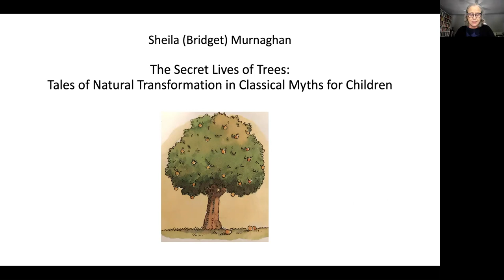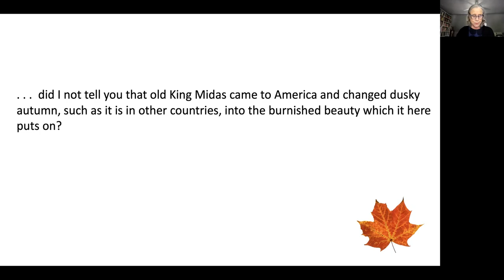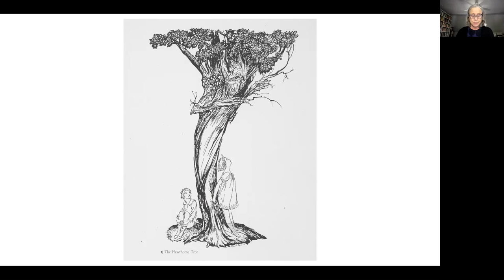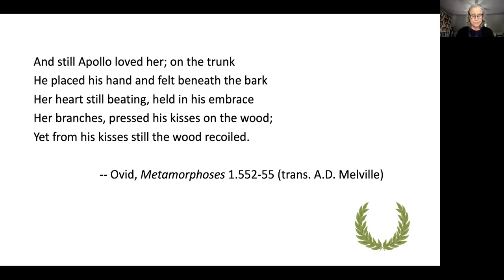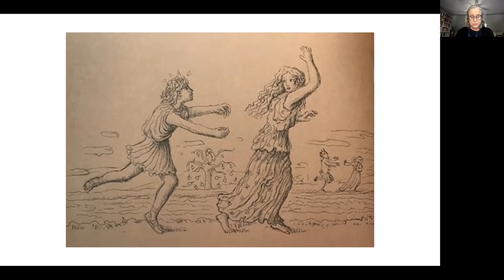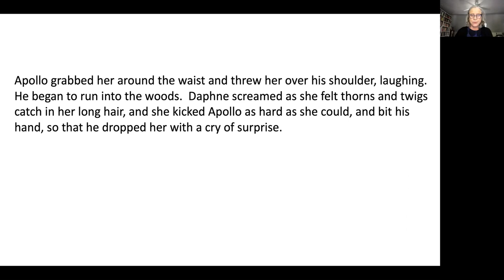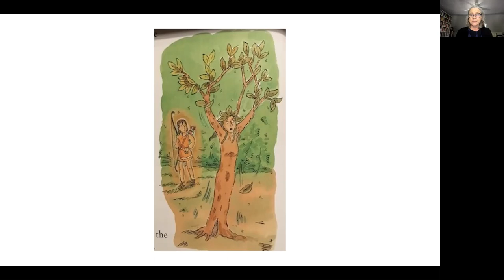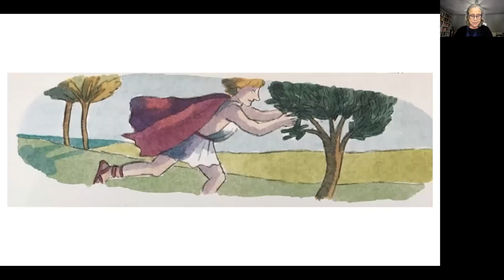Our Mythical Nature 2021: Sheila Murnaghan, Secret Lives of Trees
Sheila Murnaghan, Department of Classical Studies, University of Pennsylvania
"The Secret Lives of Trees: Tales of Natural Transformation in Classical Myths for Children"